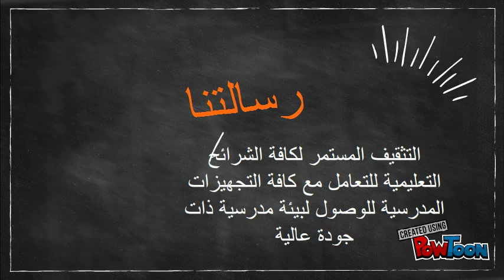يوم الجودة العالمي مصادر ث46